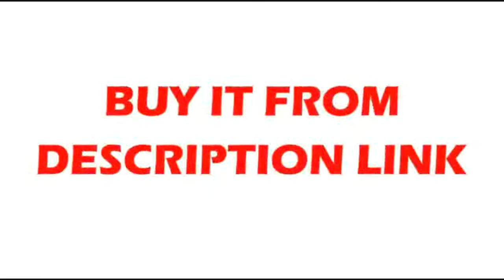Best L 480 Smart APP WiFi Bluetooth Control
Product On Aliexpress

Brand Name:YeelightItem Type:Ceiling LightsPower Source:ACLighting Area:10-15square metersFeatures:SlotBase Type:Wedge